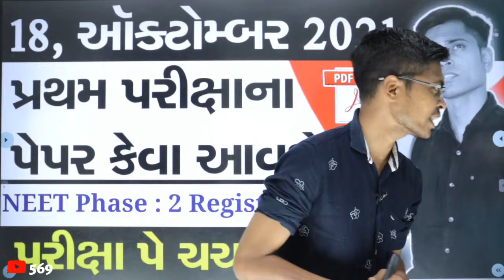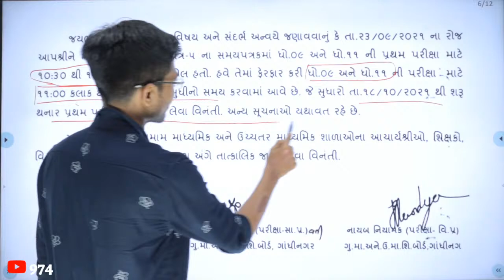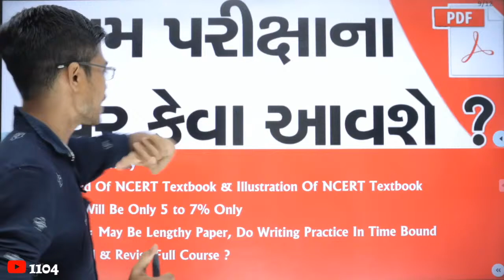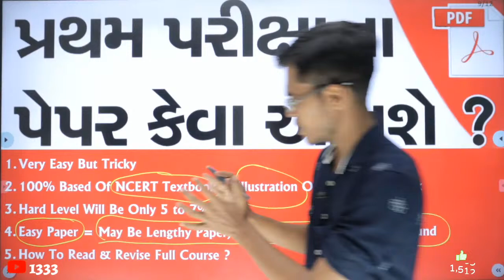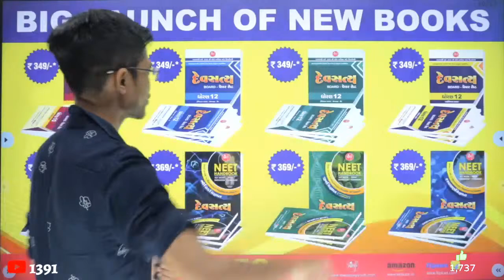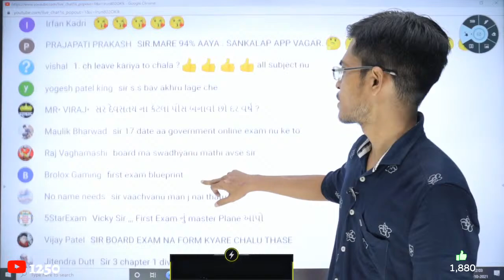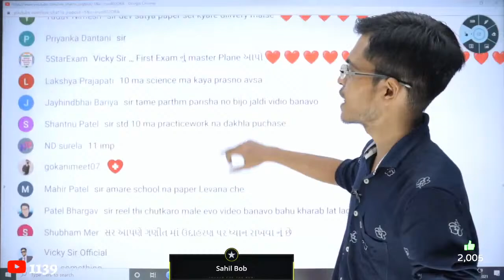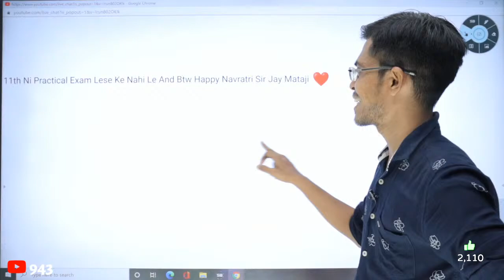Live Discussion For Examination | Std 9 to 12 QnA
1) બોર્ડ પરીક્ષા 2022 માટે દેવસત્ય પેપરસેટનું ફોર્મ ( ધોરણ 10 અને 12 ) Click Here For Pre-Booking

2) NEET Handbook + Free MOCK Test નું ફોર્મ ( ધોરણ 11 અને 12 વિજ્ઞાન પ્રવાહ ) Click Here For Pre-Booking

3) ઈઝિ મેથ્સ્ - પ્રેક્ટિસ બુક પ્રિ-બુકિંગ ફોર્મ ( ધોરણ 10 - ગુજરાતી માધ્યમ ) Click Here For Pre-Booking

Join Full Course Of All Subject Of Std 10-11-12 Science/Commerce ( Gujarati Medium ) On " Sankalp App "